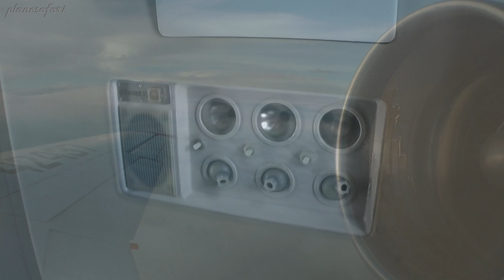Yakovlev YAK-42D – A Gazprom Avia fairytale from Vnukovo to Pulkovo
The YAK-42 was never a common sight in Western Europe, and in Russia it’s numbers are going down drastically. Many airlines stopped their YAK-42 ops, replaced them or just went bankrupt. Until not to long ago the cheapest way of flying a YAK-42 was the flight between St. Petersbug Pulkovo and Vnukovo with Gazprom Avia. Not only are their Yaks in a wonderful condition, also the service is just as one would expect of one of the most prestige Russian companies there is, Gazprom.

The flights often saw lots of transfer passengers from Russia’s Far East, making this aspect fun as well. Gazprom Avia is a rather small airline and they are quite customer oriented. In the case of this flight, a transfer from Sheremetyevo took a little longer, so the kept the aircraft waiting and handed out hand written boarding passes.

Besides this great airline the aircraft itself is a wonderful flying machine. It features high bypass turbofan engines, unfortunately without reversers, but still their sound is awesome. The take off run is a joke, even with a full cabin the airliner is airborn within no time. The shallow climb and the roaring engines add to an extraordinary flying experience…